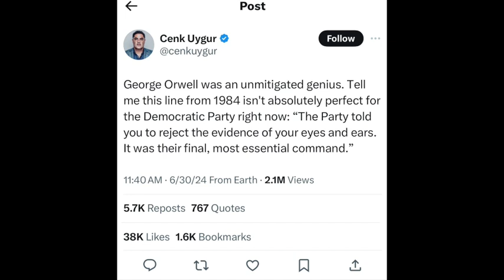The Emperor’s New Clothes and News Media Malpractice. Ep. 81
(THIS EPISODE WAS MADE BEFORE THE ATTEMPT ON THE FORMER PRESIDENT’S LIFE)

Welcome to the brave New World where every citizen must not believe their lying eyes. The Brothers wade into the murky waters of politics. We discuss the 2024 Presidential debate. More specifically the brothers talk about the lies of the legacy news media. Enjoy!

Two ordinary brothers discussing extraordinary ideas... and some random shit.